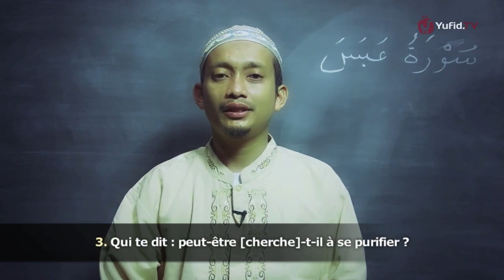Sourate Abasa - Ulin Nuha